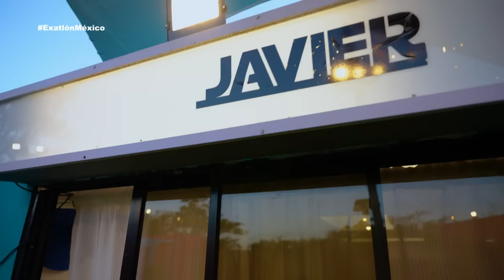Programa 106 | 7 marzo 2024 | Enigmas | Exatlón México 2024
Atletas de Exatlón México demostraron su habilidad en el último duelo de los enigmas, compitiendo de forma individual. Fue una emocionante y reñida competencia.